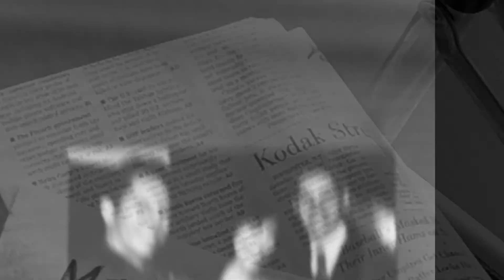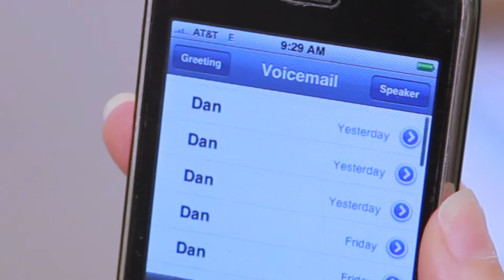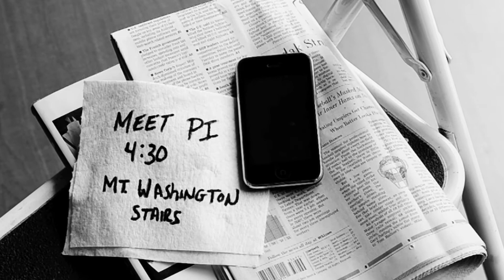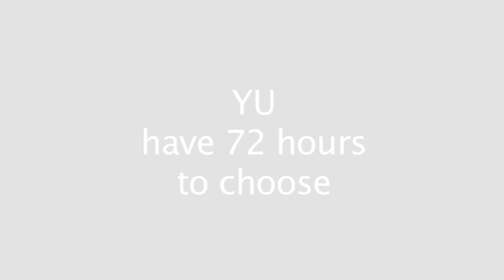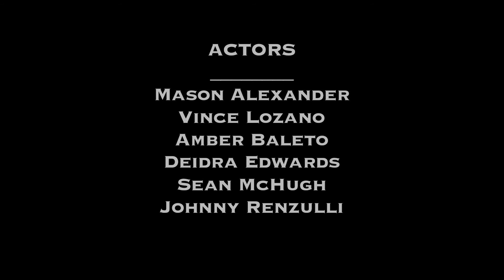Yu Solve Episode 2: 'Evidence'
The Interaction begins with Ep.2 of the interactive series, Yu Solve.  Help detectives Yu and Kazantzakis as they race against time to find the missing person, Toni Atkins before it's too late.